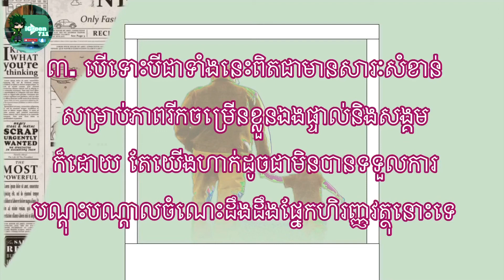P.3 Rich Dad, Poor Son ឪពុកអ្នកមាន បង្រៀនកូនអ្នកក្រ